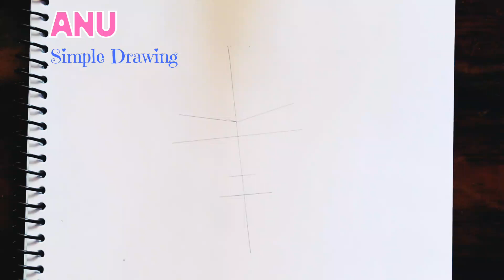Easy pencil sketch for beginners || How to draw a Girl face with closed eyes || girl drawing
drawing
pencil drawing
girl drawing
easy drawing
shorts
drawing tutorial
art
pencil art
sketch drawing
girls drawing
drawing of girl
cute drawings
farjana drawing
drawing girl
how to draw
easy drawings
face drawing
simple drawing
drawing for girls
pencil sketch
sketch
painting
drawing pictures
drawing sketch
लड़की ड्राइंग
sketch drawing with pencil
girl sketch
drawing easy
girl drawing step by step
art shorts
painting ideas
drawing video
shorts feed
girl draw
girl
girl drawing shorts
drawing shorts
face drawing easy
girl drawing with pencil
art tutorial
drawing neelu
drawings
beautiful girl sketch
a beautiful girl dress drawing design
sitting girl
girl with beautiful dress
dress drawing
girl sitting
draw easy girl with beautiful dress
how to draw a beautiful girl dress
girl drawing
girl drawing easy step by step
girl from 9 dots
girl glitter painting
sitting girl drawing
how to draw a hijab girl
how to draw barbie
girl taking a selfie
girl face
selfie girl drawing
drawing ideas
paint tutorial
drawing academy
girl with selfie
girl taking selfie